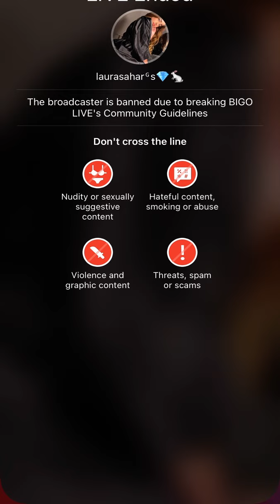laurasahar bigo live colombia